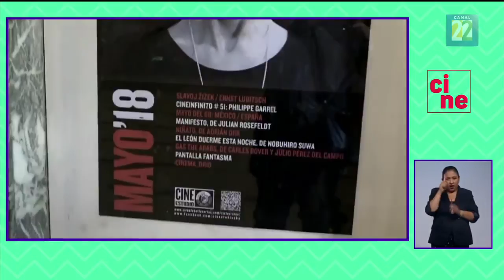El cine del ´68 mexicano en España y el mundo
Los días 16 y 17 de mayo el cine-estudio del Círculo de Bellas Artes (CBA) de Madrid acogió el ciclo de cine “Mayo del 68: México y España”, organizado por este centro cultural madrileño, la Filmoteca de la UNAM, el Instituto Cervantes,  la UNAM-España, y que tuvo la finalidad de conmemorar, a través de testimonios fílmicos, el Movimiento Estudiantil de 1968 en México y mostrar algunos aspectos de la labor cinematográfica de la época en el contexto español.

El ciclo, que fue presentado por Xose Prieto Souto, profesor e investigador de la Univer­sidad Carlos III de Madrid, y Manuel Asín, coordinador del área de cine del CBA, contó con una programación de documentales y largometrajes españoles y mexicanos.

Video: Cortesía de Francina Islas Villanueva. Canal 22